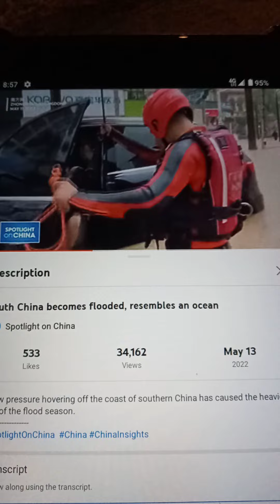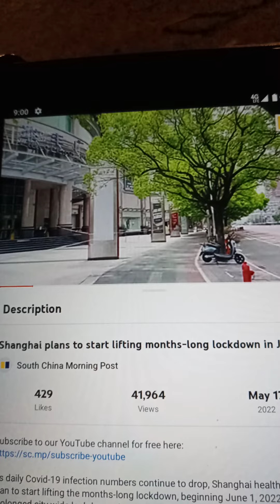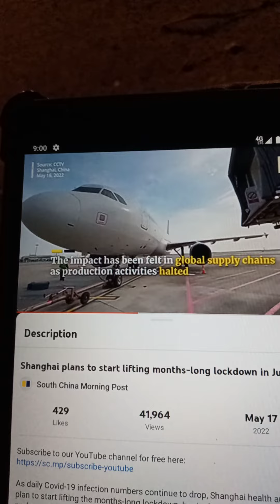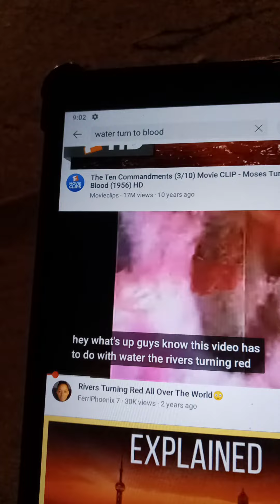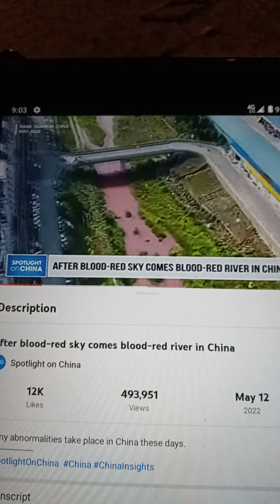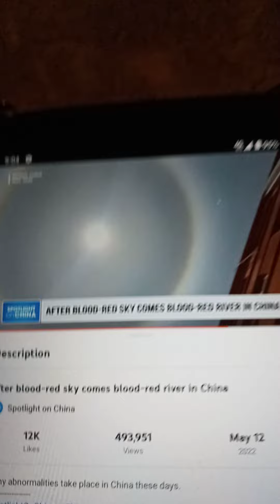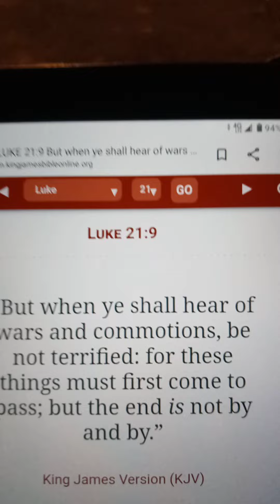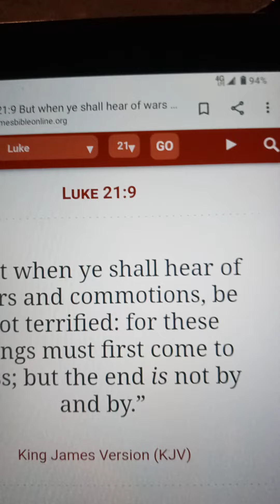Floods, 🔐 Lockdowns, Strange Cloud Formations, Halo Hole In The Sky, And Blood Color Air Water China